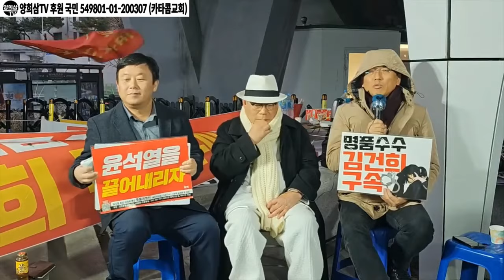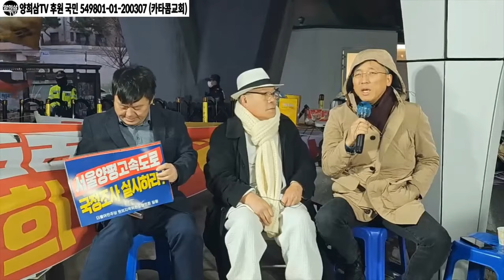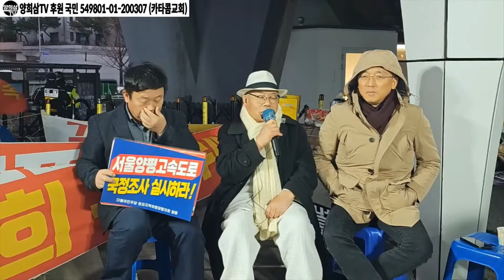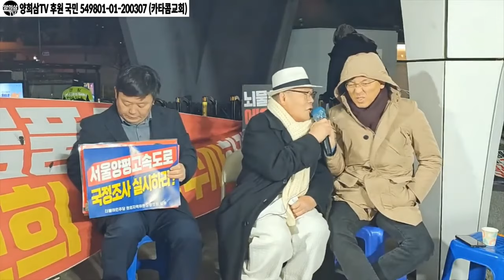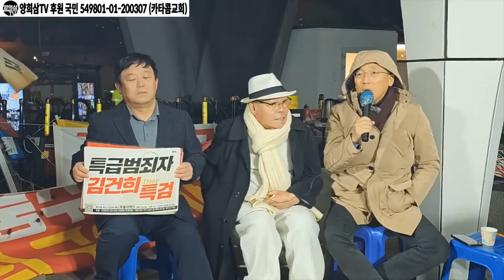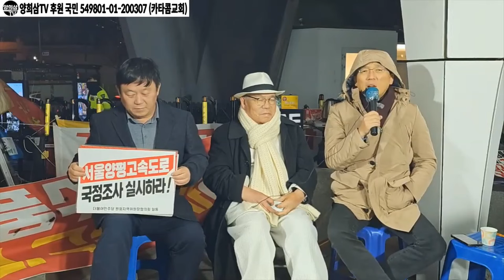탄핵속으로 특집 생방송, 한남동 집회현장